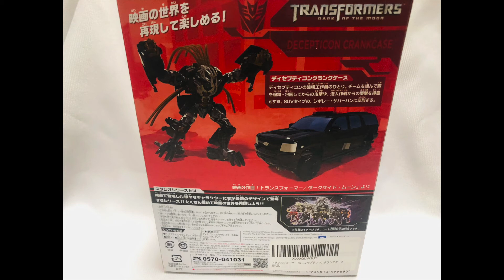トランスフォーマー ディセプティコン クランクケース／transformers dark of moon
これからおもちゃを紹介していくので